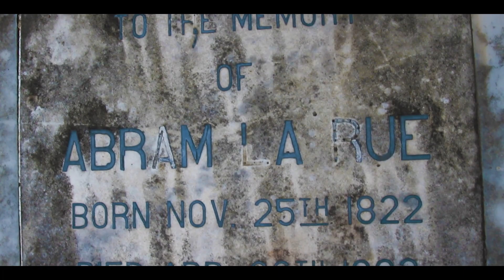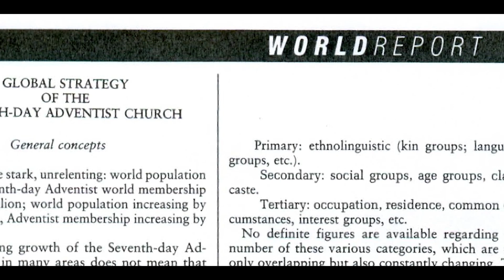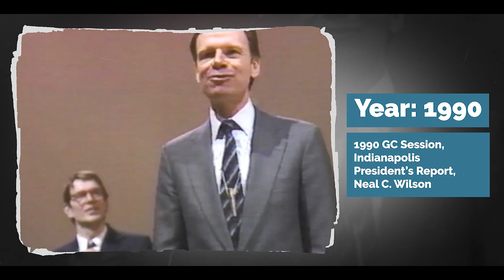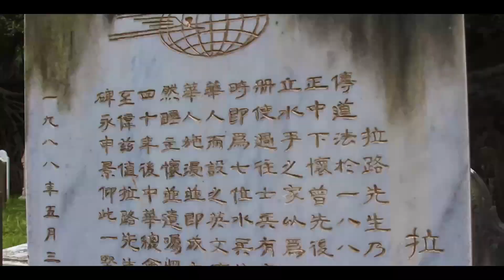Reorientando a missão - Informativo Mundial das Missões (30/Set)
Nos alegramos por ver novos grupos de cristãos iniciados na Janela 10/40, nas grandes cidades, entre outros grupos religiosos e entre os seculares e pós-cristãos. Mas chegou a hora de um novo foco da missão. Um tempo para alinhar nossos corações e mentes, nossos membros, nossos recursos, nossos orçamentos para alcançar os não progressos com esperança.

📍 Mission 360˚ produz um vídeo de missão especial para cada semana durante o trimestre. Esses vídeos semanais oferecem uma visão pessoal e próxima do trabalho missionário global. Veja os desafios que os missionários enfrentam e veja Deus mudar vidas ao redor do mundo!